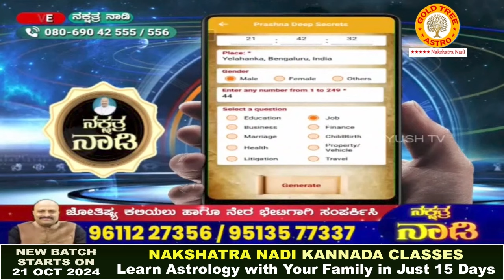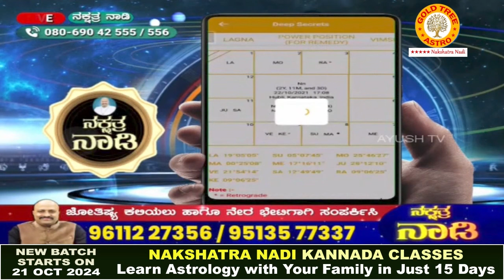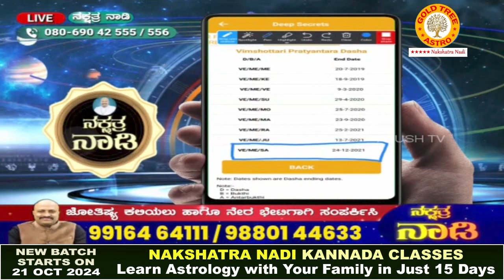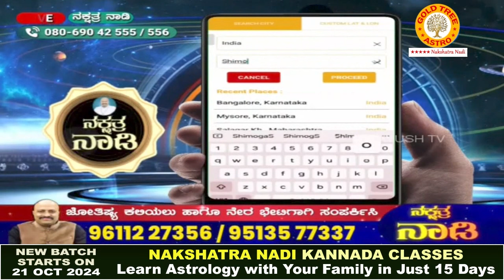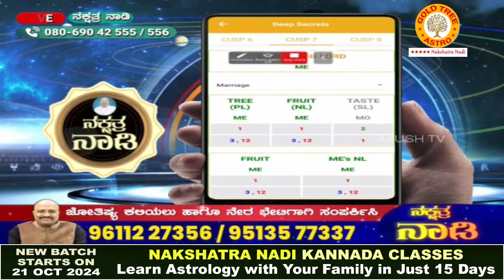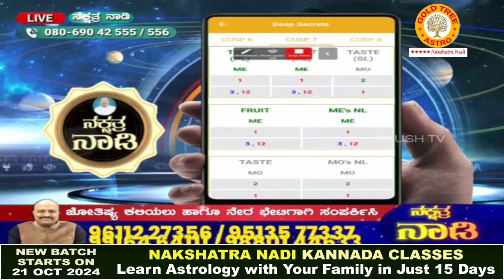Astrology LIVE Predictions through Horoscope, Prashna Shastra, and Vastu with Simple Remedies!